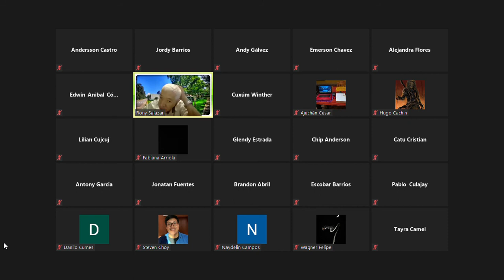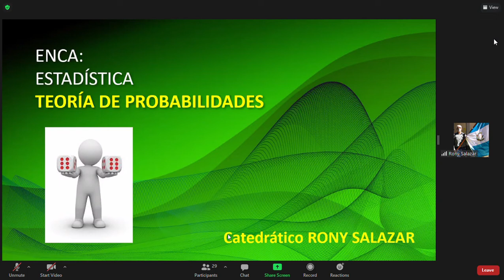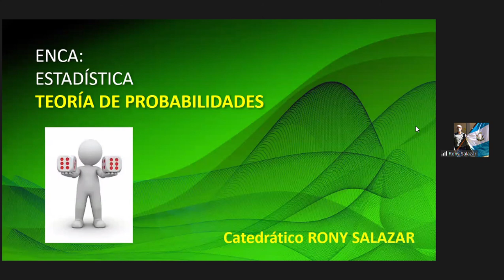Clase "11" Estadística 11/04/21. PARTE 1/3